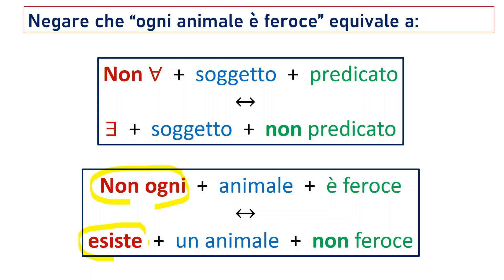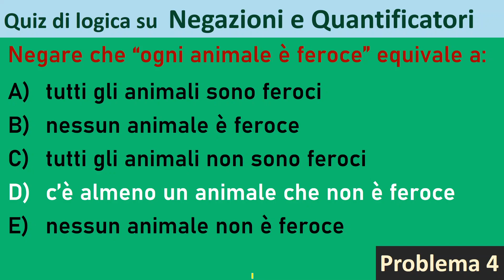Negazioni e quantificatori - Problema 4